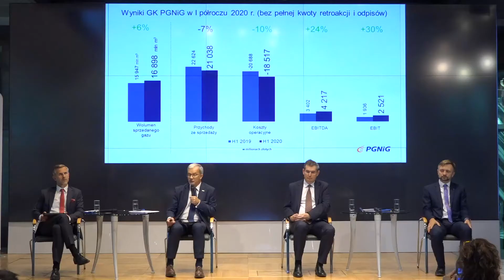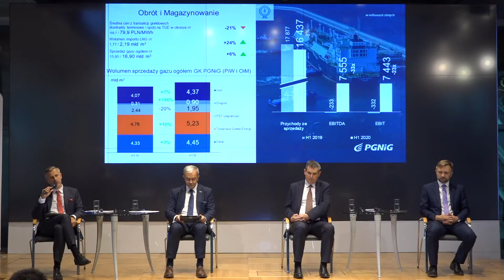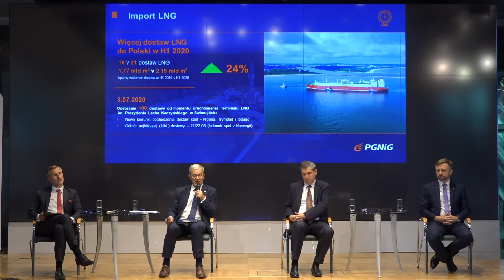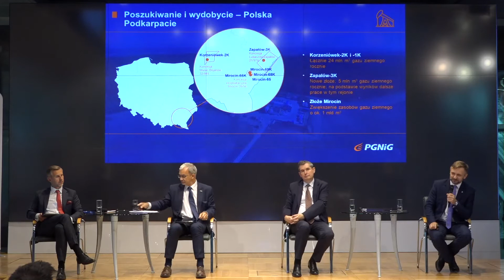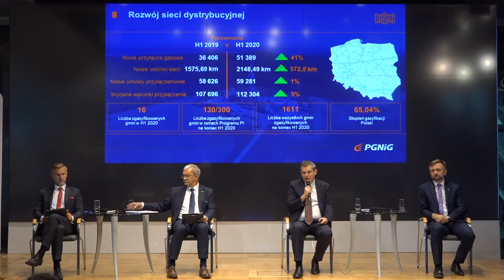Prezentacja wyników finansowych Grupy Kapitałowej PGNiG za II kwartał i I półrocze 2020 r.